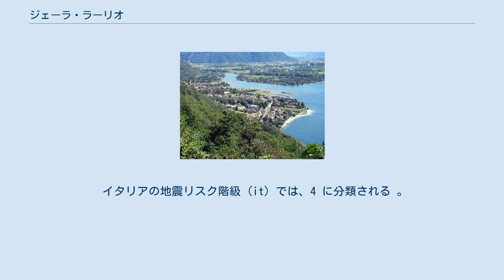ジェーラ・ラーリオ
ジェーラ・ラーリオ（伊: Gera Lario）は、イタリア共和国ロンバルディア州コモ県にある、人口約1,100人の基礎自治体（コムーネ）。
 コモ県北東部のコムーネ。
県都コモから北北東へ46kmの距離にある。
LCはレッコ県、SOはソンドリオ県所属。
 広域行政組織である山岳部共同体「ヴァッリ・デル・ラーリオ・エ・デル・チェレージオ山岳部共同体」 (it:Comunità montana Valli del Lario e del Ceresio) （事務所所在地: グラヴェドーナ・エドゥニーティ）を構成するコムーネの一つである。
 ジェーラ・ラーリオには、以下の分離集落（フラツィオーネ）がある。
 ピアン・ディ・スパーニャおよびメッツォーラ湖にかけては自然保護区 (it:Riserva naturale Pian di Spagna e Lago di Mezzola) になっており、ラムサール条約の定める「国際的に重要な湿地」に登録されている。
ソーリコおよびイタリアのラムサール条約登録地一覧も参照。